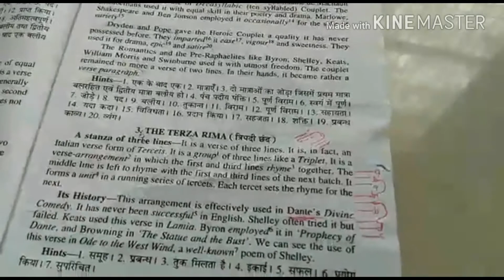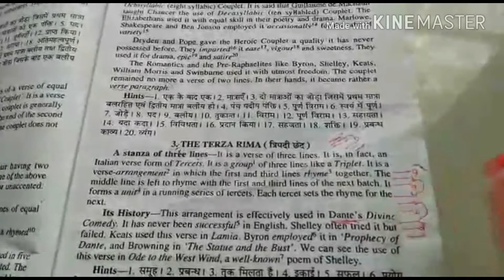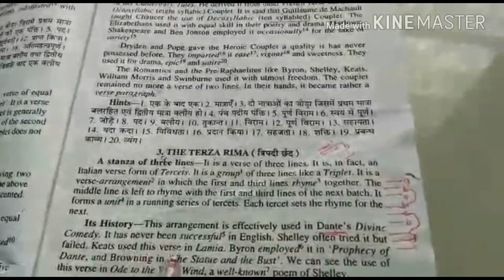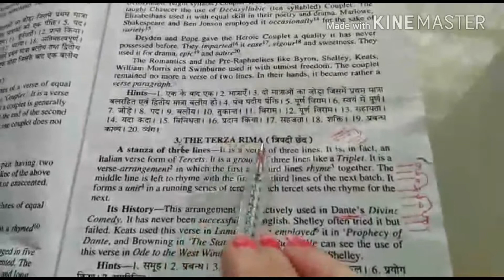THE TERZA RIMA for LTgrade | In Hindi Description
Terza Rima: Poetic Term

More Poetic Terms/Forms:
Pantoum: Poetic Form
Surrealism: From A Poet's Glossary
Negative Capability: From A Poet's Glossary
Epigram: Poetic Form
Epistle: Poetic Form
Invented by the Italian poet Dante Alighieri in the late thirteenth century to structure his three-part epic poem, The Divine Comedy, terza rima is composed of tercets woven into a rhyme scheme that requires the end-word of the second line in one tercet to supply the rhyme for the first and third lines in the following tercet. Thus, the rhyme scheme (aba, bcb, cdc, ded) continues through to the final stanza or line. Dante chose to end each canto of the The Divine Comedy with a single line that completes the rhyme scheme with the end-word of the second line of the preceding tercet.

Terza rima is typically written in an iambic line, and in English, most often in iambic pentameter. If another line length is chosen, such as tetrameter, the lines should be of the same length. There are no limits to the number of lines a poem composed in terza rima may have.

Possibly developed from the tercets found in the verses of Provencal troubadours, who were greatly admired by Dante, the tripartite stanza likely symbolizes the Holy Trinity. Early enthusiasts of terza rima, including Italian poets Boccaccio and Petrarch, were particularly interested in the unifying effects of the form

Fourteenth-century English poet Geoffrey Chaucer introduced terza rima to England with his poem "Complaints to his Lady," while Thomas Wyatt is credited, with popularizing its use in the English language through his translations and original works. Later, the English Romantic poets experimented with the form, including Lord Byron and Percy Bysshe Shelley, whose "Ode to the West Wind" is an example of what is sometimes called "terza rima sonnet," in which the final stanza comes in couplet form. A clever mixture of poetic techniques, the poem is a series of five terza rima sonnets, of which the following is the first:

     0 wild West Wind, thou breath of Autumn's being,
     Thou, from whose unseen presence the leaves dead
     Are driven, like ghosts from an enchanter fleeing,

     Yellow, and black, and pale, and hectic red,
     Pestilence-stricken multitudes: 0 thou,
     Who chariotest to their dark wintry bed

     The wingèd seeds, where they lie cold and low,
     Each like a corpse within its grave, until
     Thine azure sister of the Spring shall blow

     Her clarion o'er the dreaming earth, and fill
     (Driving sweet buds like flocks to feed in air)
     With living hues and odours plain and hill:

     Wild Spirit, which art moving everywhere;
     Destroyer and Preserver; hear, 0 hear!

Twentieth-century examples of terza rima come in two different forms: poets who have written in the form and scholars and poets who have translated Dante. Those who have written in terza rima usually employ near and slant rhymes, as the English language, though syntactically quite versatile, is rhyme poor. "The Yachts" by William Carlos Williams and "Acquainted with the Night" by Robert Frost are two examples. More recent works written in terza rima include "The Sow" by Sylvia Plath and the eponymous "Terza Rima" by Adrienne Rich.

While there are nearly as many translations of Dante as there are cantos in his masterpiece, the question of how to reproduce the intricate rhyme scheme of terza rima—namely, the reproduction of the rich rhyming possibilities offered by the Italian language—has been a principle concern for translators. John Ciardi chose not to concern his translation with a faithful rendering of the terza rima rhyme scheme; he thought such a gesture would be a "disaster." Robert Pinsky chose a different approach in his translation of the Inferno, employing a terza rima that rhymed when possible, and used near and slant rhymes in places where the rhyme might seem forced, creating what he called "a plausible terza rima in a readable English."